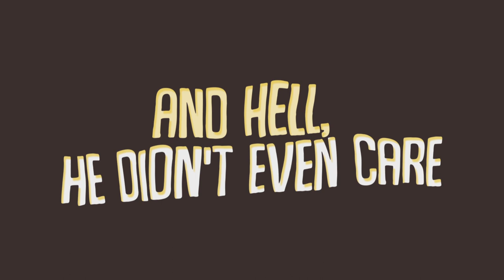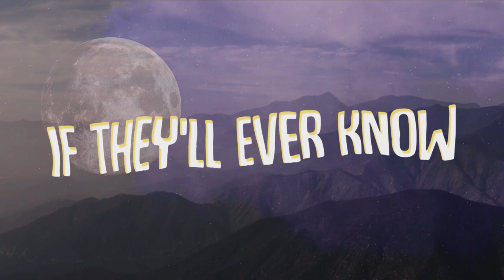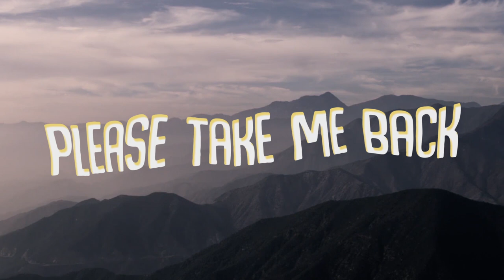Seert - Flying Rhinos (Lyric Video)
Mixed by Brian Bogaert
Mastered by Frederik Dejongh at Jerboa Mastering
Video by Jasper Coppens

Arthur Deleu - vocals, guitar
Ivo van Lith - guitar
Willem Huys - keys
Sander Huys - bass guitar
Tom Vuylsteke - trombone
Sybrent Staessen - drums